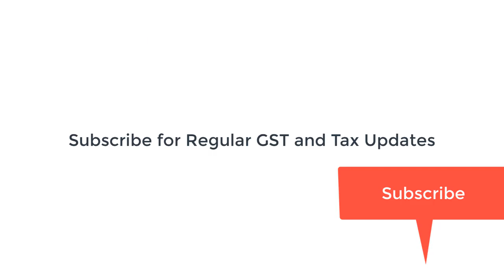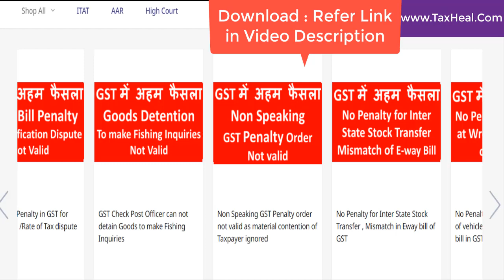Penalty for Mismatch of Tax Invoice number with E-way Bill I GST में अहम फैसला I CA Satbir Singh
Download No Penalty if Tax Invoice number not tallied with Eway Bill in GST